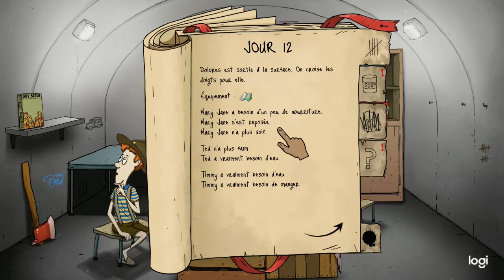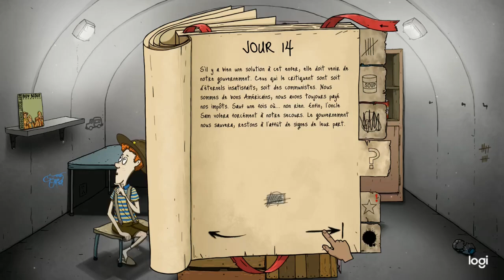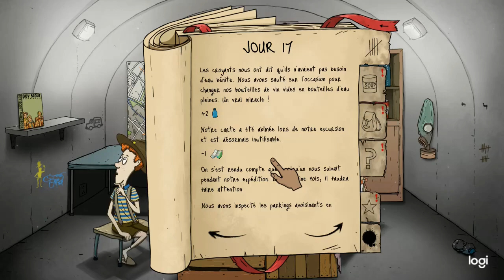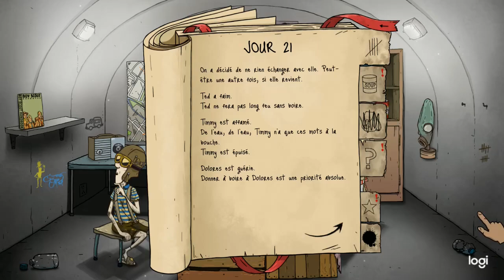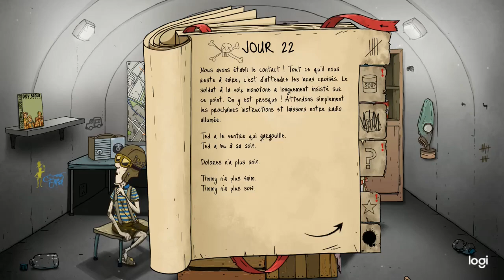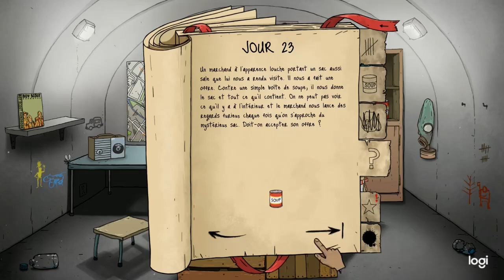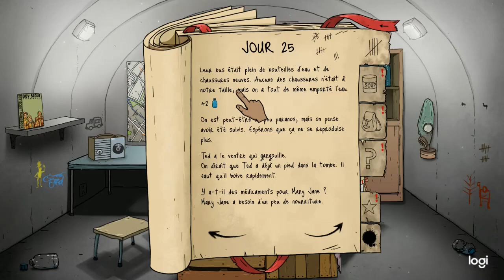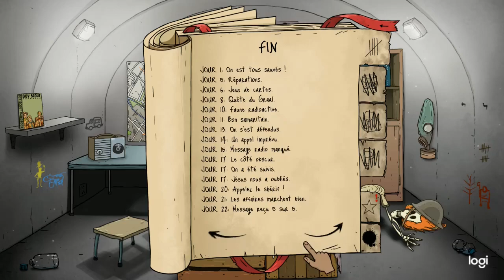60 seconde on continue l'aventure